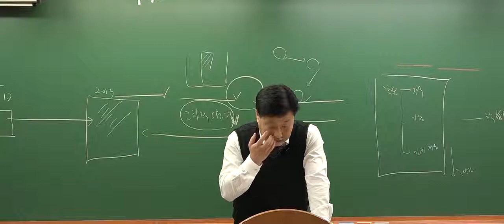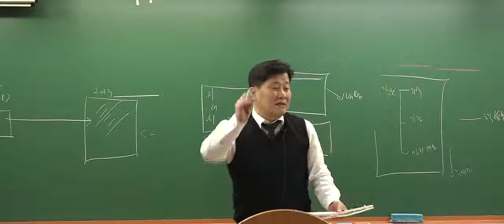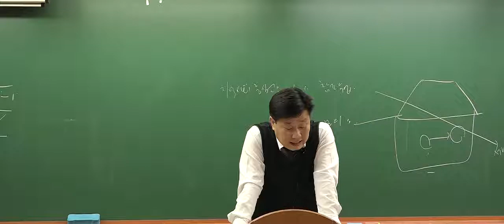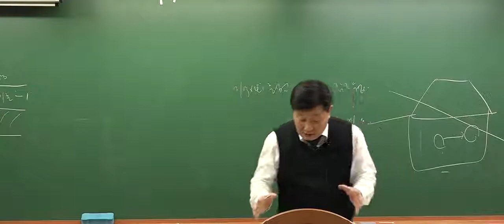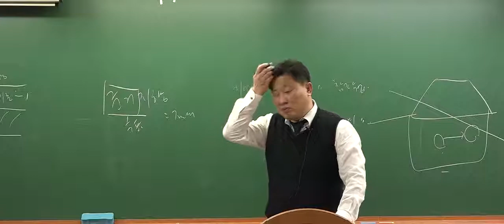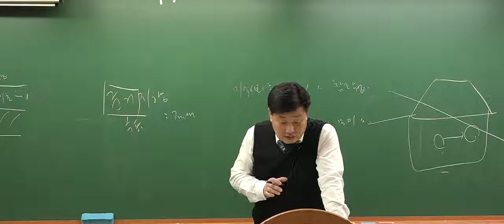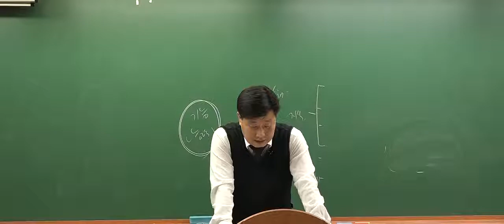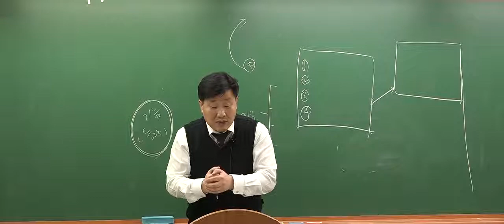[박문각임용] 2018년 1-2월 위재권 초등특수교사임용 기본교육과정 사회 이론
[박문각임용] 2018년 1-2월 위재권 초등특수교사임용 기본교육과정 사회 이론 강의 영상입니다.